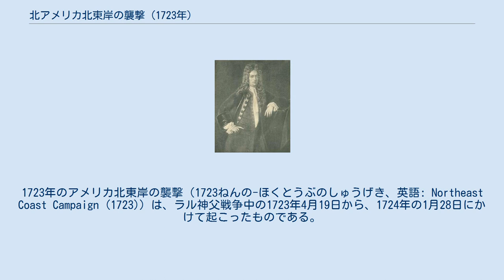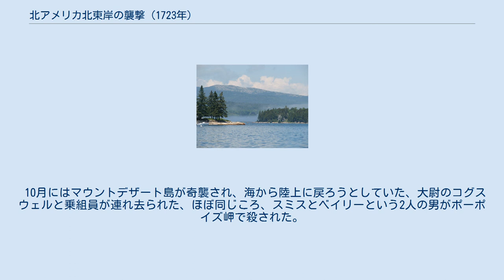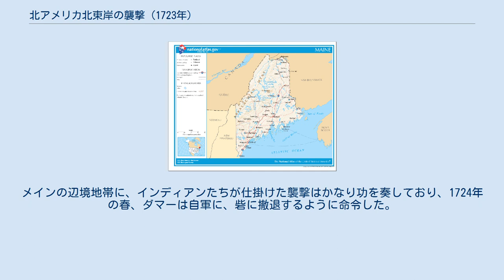北アメリカ北東岸の襲撃 (1723年)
1723年のアメリカ北東岸の襲撃（1723ねんの-ほくとうぶのしゅうげき、英語: Northeast Coast Campaign (1723)）は、ラル神父戦争中の1723年4月19日から、1724年の1月28日にかけて起こったものである。
1722年に、ニューイングランド軍がノリッジウォックとペノブスコットでアベナキ同盟を襲撃したことへの報復として、アベナキ同盟が、アカディアとニューイングランドの境界であるケネベック川口で、カスコ（またはフォルマス、ポートランド）を中心とする、ウェルズ（バーウィック）とマウントデザート島（いずれも現在のメイン州）を攻撃した。
インディアンたちのこの襲撃が成功をおさめたことにより、1724年の春、マサチューセッツ総督ウィリアム・ダマーは、ニューイングランド軍に砦への撤退を命じた。
 メイン州、左下にポートランド、その左にサコが見える。
 ラル神父戦争が起こった原因は、ニューイングランドの入植地がケネベック川に沿って拡張し、より多くのニューイングランドの漁師が、ノバスコシアの海に漁場を求めて出て行ったことであった。
アカディアとニューイングランドの境界は、ヌーベルフランスにより、メイン南部のケネベック川と定められていた。
アン女王戦争後のユトレヒト条約では、ノバスコシア半島のイギリスへの割譲が含まれており、これにより、ニューイングランドの領土は大幅に拡張された。
しかしこの条約はヨーロッパで署名されており、アベナキ族については何も触れられておらず、またアベナキ族相手には何の協議も行われていなかった。
そのため、アベナキ族は、ニューイングランドの漁師や入植地への襲撃を以てこれに抗議した。
 領土拡張へのアベナキ族の抵抗に対し、マサチューセッツ総督のサムエル・シュートは、アベナキ族の昔からの土地である、ケネベック川の河口地帯にジョージ、セントジョージ、リッチモンドの3つの砦を作った。
一方フランスは、ケネベック川流域がフランス領であることを示すために、アベナキ集落であるノリッジウォック（現在のメイン州マディソン）に教会を建て、また、ペノブスコット川流域での布教活動を維持した。
教会は、セントジョン川流域にあるメドクテゥクにも建てられた。
 ウィリアム・ダマー総督 1723年の1年間で、ラル神父とアカディアのアベナキ同盟は、現在のメインに当たるニューイングランド植民地に14の襲撃を仕掛けた。
1723年4月19日、フォルマスが襲撃され、襲撃したアベナキ兵はチャブという軍曹をハーメン大尉と間違えて殺した。
同じ4月19日、スカボロでも襲撃が起きた。
ロジャー・ディーリング率いる駐屯隊の兵たちの兵舎が襲われ、大尉であるハモンドと兵士7人が殺された。
また、大人3人と、ディーリングの子供3人が捕虜として連れ去られた。
 同じ1723年の5月には、インディアンたちはバーウィックで2人を殺し、ウェルズでも1人を殺した。
また、ヨークに向かう途中で2人を殺した。
その年の夏、ノリッジウォック族と、同盟関係にあるサンフランソワのインディアン250人が、ラル神父に扇動されて再びアロウシックを攻撃した。
彼らは37軒の民家を燃やし、300頭の牛を殺した。
住民40人が駐屯兵の兵舎へ逃げ込んだが、子供が1人行方不明になった。
同じ年の8月と9月には、メインのサコとニューハンプシャーのドーヴァーが襲われた。
大尉のヒース大尉と、2人のモホーク兵を含む13人の兵士が、30人のインディアン部隊と交戦した。
インディアン部隊は2人が殺され、残りは撃退された。
また、ニューイングランド軍は1人が戦死し、2人が負傷した。
 10月にはマウントデザート島が奇襲され、海から陸上に戻ろうとしていた、大尉のコグスウェルと乗組員が連れ去られた、ほぼ同じころ、スミスとベイリーという2人の男がポーポイズ岬で殺された。
一人はヴォーン諸島、もう一人は、古い礼拝堂からそう遠くない海岸で殺された。
 1723年の12月25日、60人のインディアンがセントジョージ砦を攻撃して、ここを30日間包囲した。
しかし指揮官のケネディ大尉は、ウエストブルック大佐が到着するまで持ちこたえ、敵を敗走させた。
 1723年から1724年の冬、マサチューセッツはメインの境界に3000...